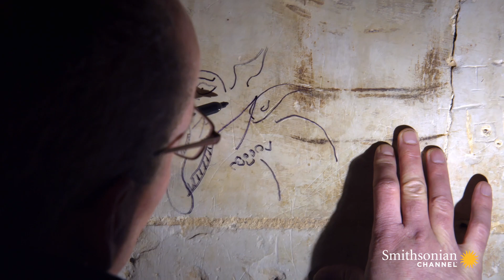Bizarre Questions: Mystic Britain Edition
Would Clive Anderson rather be a witch doctor or Roman soldier? What does Mary-Ann Ochota fear more: a revenant or a demon? We test the Mystic Britain hosts' knowledge of each other in this cheeky little game.